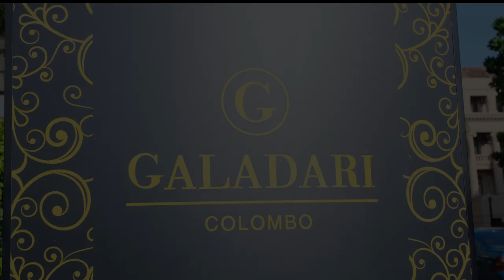Ausi Chef Canola Oil Launch | Idea Group Limited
Ausi Chef Canola Oil - Bringing you the best! The king of the kitchen

Idea Goup Limited,
We are one of the fast growing and most diversified business conglomerate in Sri Lanka consisting 14 subsidiary companies operating in different business fields of the economy providing quality products and professional services through innovative and environmentally responsible manner backed by a highly motivated team equipped with professional competence and expertise.

Idea Group Limited. No. 06, Lucas Road, Colombo 14, Sri Lanka.